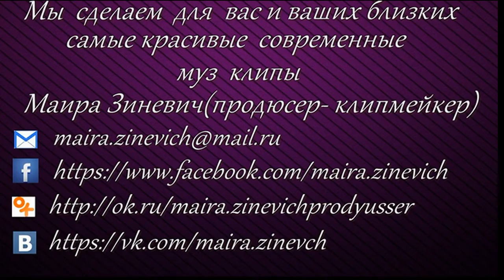Таня Тузова "БАРБИ" АВТОРСКАЯ ПЕСНЯ